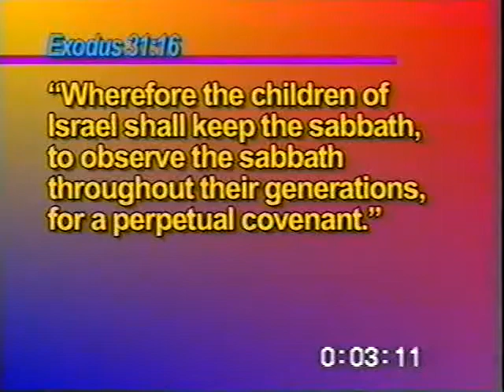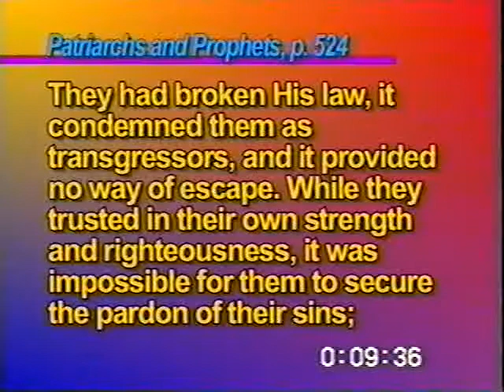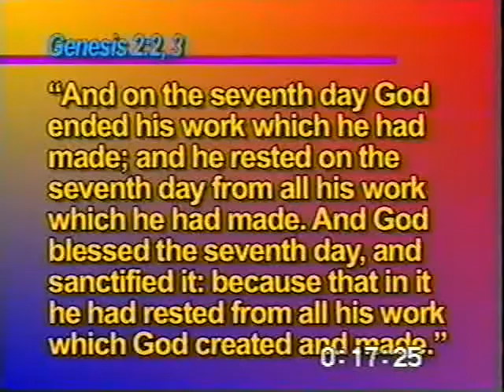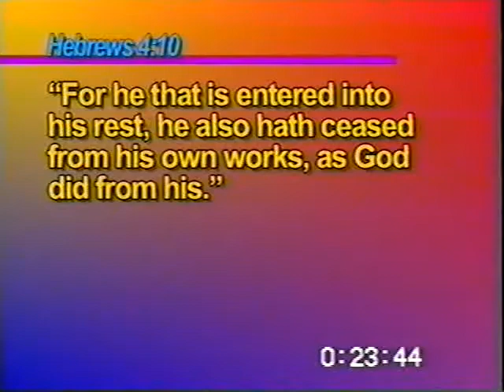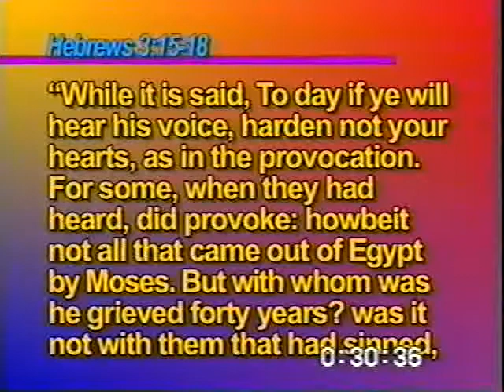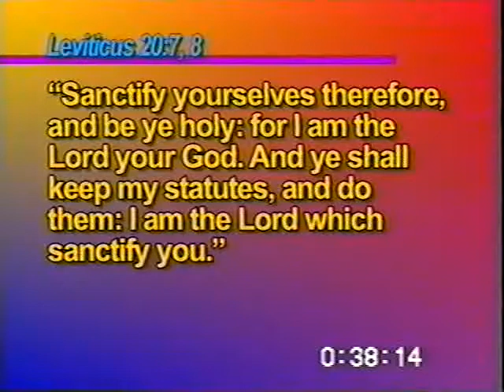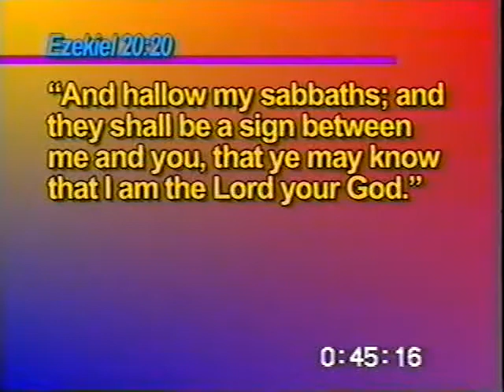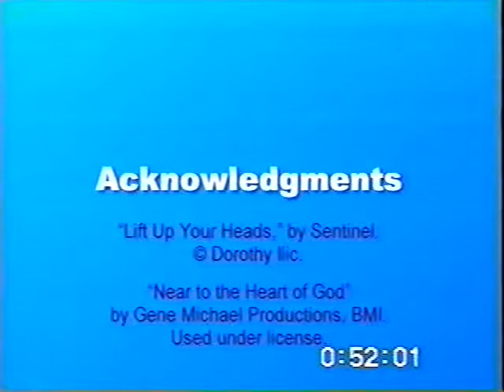RS 13 Enter Into His Rest